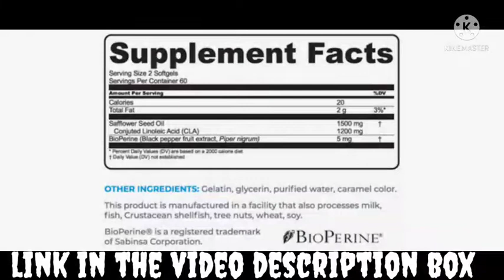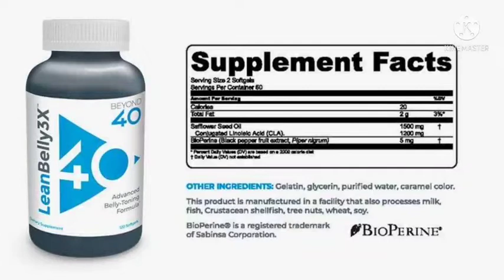LeanBelly 3x Review 2022-All Information About Lean Belly 3x/Lean Belly 3x Supplement Lean Belly 3x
LEAN BELLY 3X REVIEW 2022 - Lean Belly 3X Real Review - Lean Belly 3X Weight Loss - Lean Belly 3X

Hi guys! In this video I'll show you everything you need to know about Lean Belly 3x.I recommend you to watch the whole video before you buy this product because this review will tell you the truth about Beyond 40 Lean Belly 3x.

In this video, I’m going to talk a little bit about Lean Belly 3X. If the Lean Belly 3X is worth it, Lean Belly 3X where to buy, if the Lean Belly 3X really works, Lean Belly 3X how to take, if the Lean Belly 3X is good, if the Lean Belly 3X sells in pharmacy.

 LEAN BELLY 3X - What is Lean Belly 3X?
Lean Belly 3X uses an advanced belly-toning formula and uses only 2 main ingredients.
The Lean Belly 3X supports an accelerated fat burning process because of its powerful combination of the main ingredients in its formula.
It is manufactured in a USA based laboratory that is FDA approved and is also GMP-certified.
Lean Belly 3X claims its powerful formula does not require you to change your lifestyle, so you don’t have to worry about exercising or giving up your favorite foods.
Lean Belly 3X is formulated for both adult men and women, 18 years old and above, who want to lose weight quickly and safely.

 LEAN BELLY 3X - How Does Lean Belly 3X Work?
The formula of Lean Belly 3X limits the lipoprotein lipase enzyme activity in your body.
The powerful Lean Belly 3X formula supports the breaking down of fat and converting them into triglycerides, which are sent to different parts of your body through the bloodstream.
In this process, the fats sent are either used for storage in your tissues or for energy burning. This results in Lean Belly 3X increasing your energy levels.
In addition to that, the formula of Lean Belly 3X adjusts the insulin resistance and insulin sensitivity in the body.
This eliminates the excess insulin in the body and prevents fat from accumulating.

📍 LEAN BELLY 3X - Lean Belly 3X Supplement Reviews - Final Verdict!
Lean Belly 3X is either for individuals cannot give up their favorite food, senior citizens who are trying to lose weight, or simply for people who want a fast and safe weight loss in their body.
Lean Belly 3X is a powerful supplement that can help you lose, increase your insulin sensitivity and prevent your body from storing fats.
In a matter of 2 months of use of Lean Belly 3X, you are expected to enjoy amazing weight loss results already. Lean Belly 3X supplement is that fast and easy to use this supplement.

📍LEAN BELLY 3X - Where to buy Lean Belly 3X?
 Due to the success of Lean Belly 3X, malicious websites are scamming and selling FAKES! In addition to harming your health!

Lean Belly 3X is sold only on the Official Website.

Lean Belly 3x Review

Most people believe that weight loss is more related to diet and exercise. But the problem is that the more we get older, the more our metabolism will slow down. So what we really need is to boost our metabolism and burn calories how we used to do when we were younger. And that's exactly what Lean Belly 3x does.

Lean Belly 3x Reviews

Beyond 40 Lean Belly 3x is a diet pill which will, according to Shaun and Karen, Lean Belly 3x creators, make you lose 7 pounds every week. Many reviews say that this weight loss pill is going to work even with limited exercise, just like the creators claim.

Beyond 40 Lean Belly 3x Review

Lean Belly 3x supplement is recommended for any adult over 18 years old, even though it has "beyond 40" on its name. You should not take this product if you are pregnant or nursing, ok?

Conclusion

In my honest opinion Lean Belly 3x review, this supplement is very worth it as you can get it for a very low price and you still can request a total refund if you're unsatisfied. Beyond 40 Lean Belly 3x Supplement is backed by a 60-day guarantee policy.